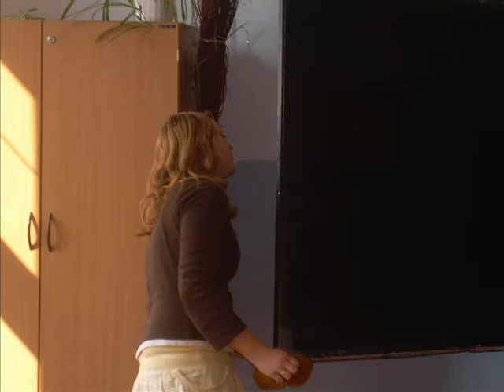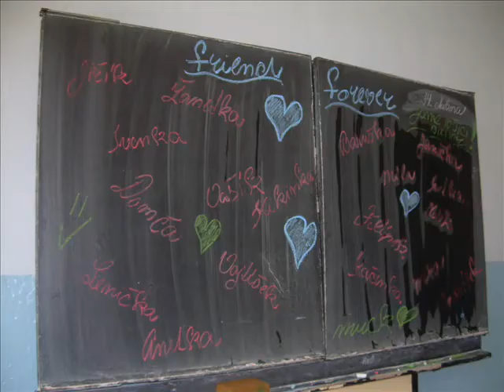Zš Prosetin 8.4.2009